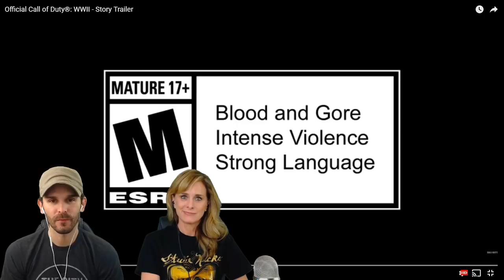CALL OF DUTY WWII STORY TRAILER REACTION WITH MOM!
Follow The Old Ass Casuals on Social Media!!!

Let's keep the comment section AWESOME to ensure everyone has a good time. Be sure to ignore or dislike negative or hateful comments. With your help, we can continue to build an awesome Old Ass Casual's community where it's OK to not be the best at games as long as we are having FUN! Thanks and enjoy!